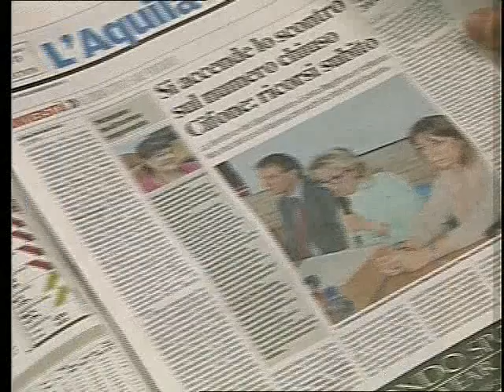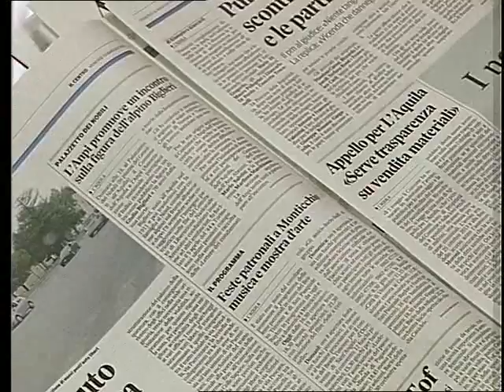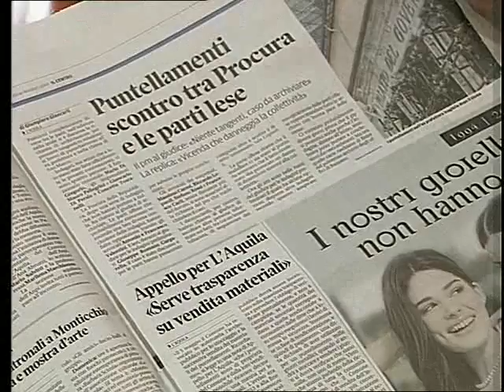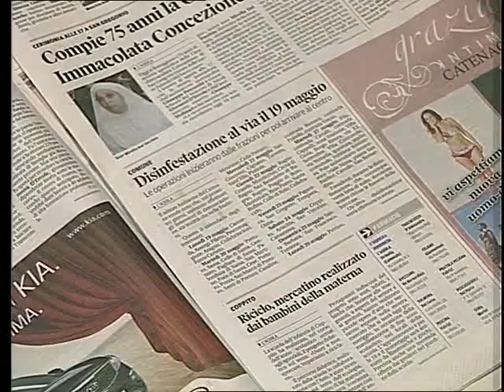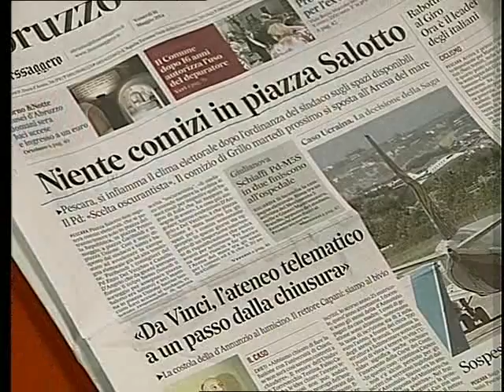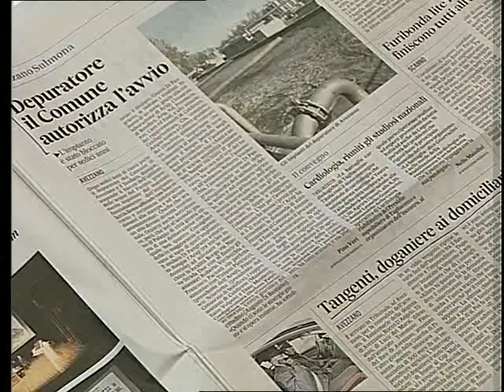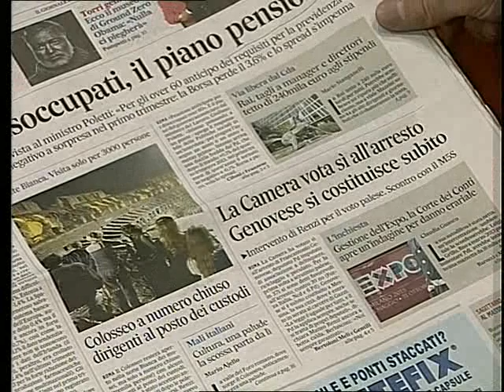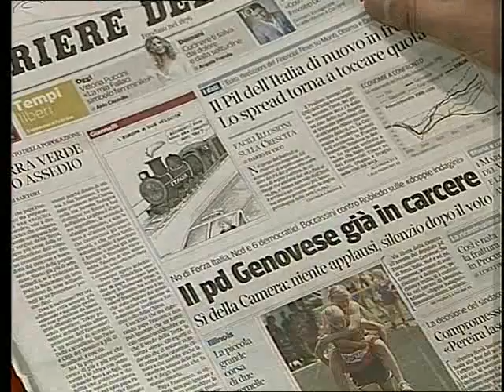Leonardo Dongiovanni, Rassegna stampa TVUno 16/5/2014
Rassegna stampa a TVUno del 16 Maggio 2014 negli studi di TVUno L'Aquila.
Riprese a cura di TVUno L'Aquila.